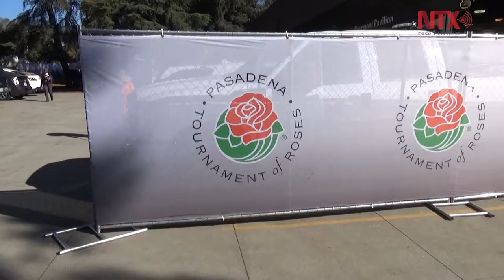Con toque mexicano carroza "Done Vida" participa en Desfile de las Rosas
Este año llevará el nombre "El Regalo del Tiempo", rendirá homenaje a decenas de donadores y receptores de órganos